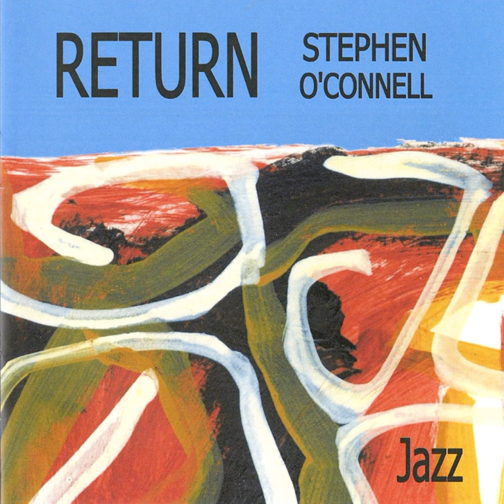Out of the Blue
Out of the Blue · Stephen O'Connell

Return

Artist: Stephen O'Connell
Composer: Miles O'Connell
Composer: Stephen O'Connell